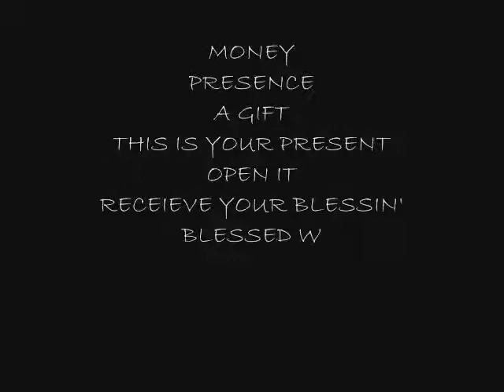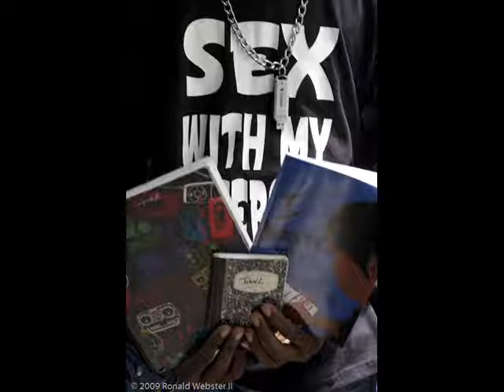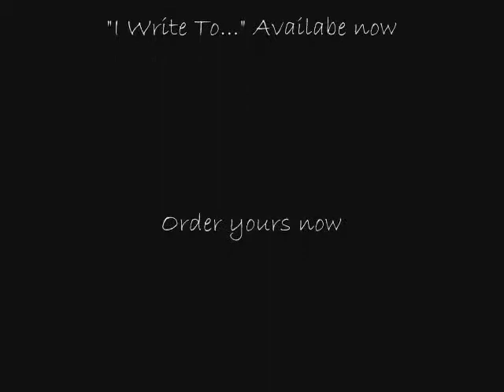Sex With My Notebook Promo by Poet John Lacarbiere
"Sex With my Notebook" is the second poetry book by poet/songwriter John Lacarbiere... it will be available this fall "I write to..." is available now or johnlpoetry.blogspot.com for more info facebook serch: John Lacarbiere